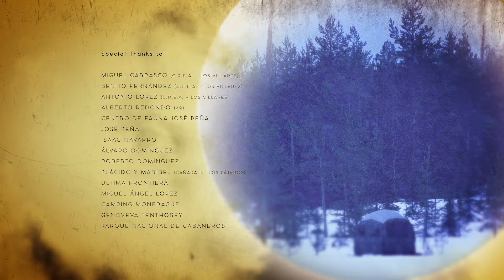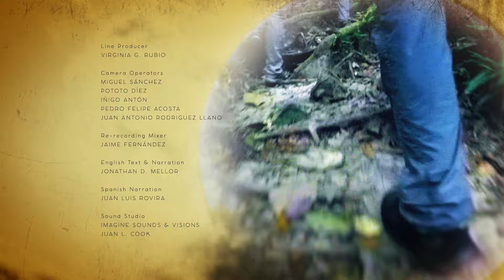El Bosque Domado: Encinares Ibéricos | Planeta Selva 14/26 |Go Wild (en español)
El entorno del sur de Europa y el norte de África es el territorio perfecto para las encinas, enormes árboles que pueden albergar entre sus ramas a más de 300 especies de animales, desde las águilas imperiales, en peligro crítico de extinción hasta colonias de cigüeñas, ginetas o ratones. Sus frutos son devorados por ciervos, jabalíes o grullas... y el lince ibérico, el felino más raro del mundo merodea presta a cazar a alguno de ellos.